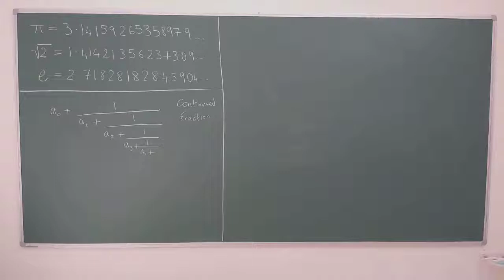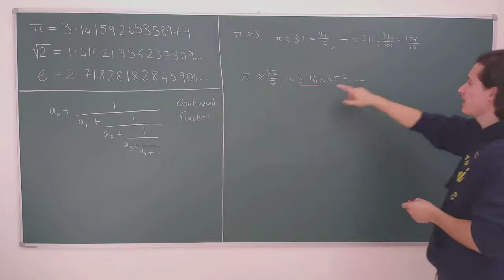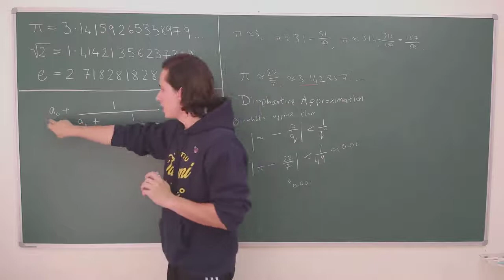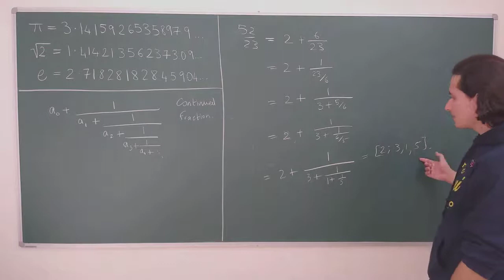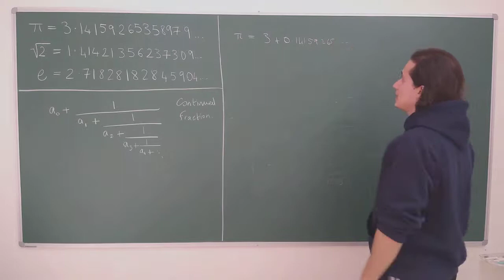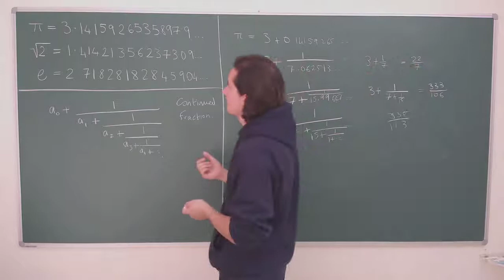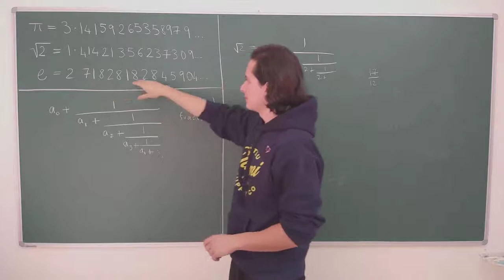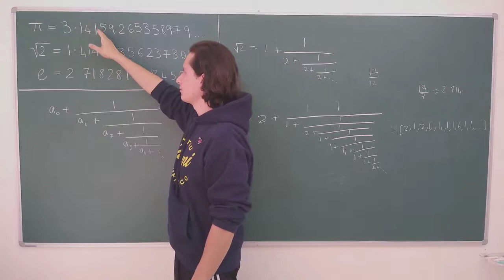Għalfejn π ≈ 22/7?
Ġieli użajt il-fatt li π huwa bejn wieħed u ieħor 22/7? Taf minn fejn jiġi dan il-fatt? Nistgħu nsibu approximations oħrajn bħal dan għal kwalunkwe numru? 🤔

F'dan il-vidjo, Luke jispjega kif wieħed jista' jsib approximations oħrajn bħal 22/7 għan-numri bl-użu ta' continued fractions. 🥧 🚀